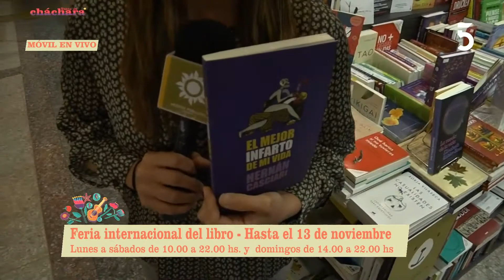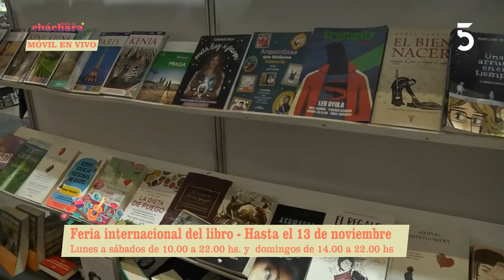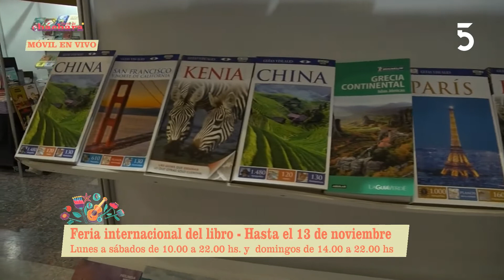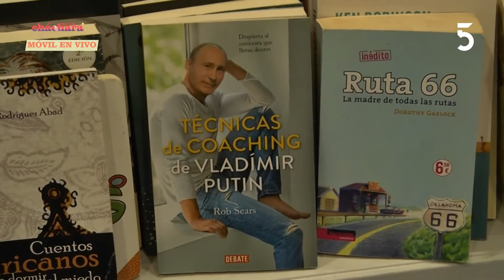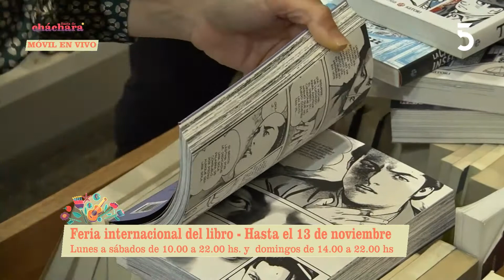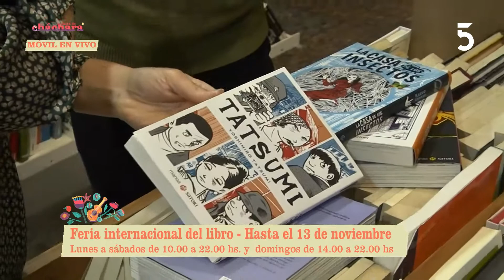Feria del Libro 2022 | Basta de Cháchara | 07-11-2022